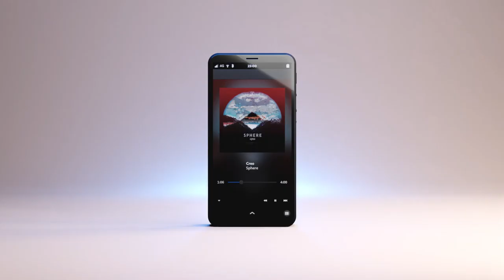The Liberty Phone delivers uncompromising security for government mobile computing.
With Made in USA electronics, it ensures supply chain integrity. Hardware-based security, including physical kill switches, combines with the open-source PureOS to provide superior protection and control. Featuring end-to-end encryption and user-controlled cryptography, the Liberty Phone puts agency security first. Customizable and adaptable, it’s the ideal COTS solution for government needs – free from big tech bloatware and eavesdropping risks. Choose Liberty for truly secure government mobility.